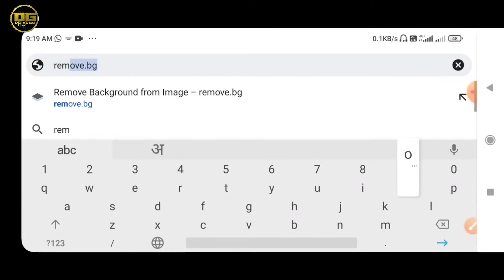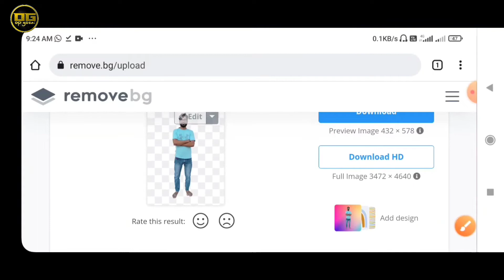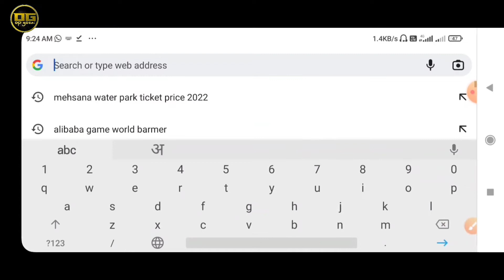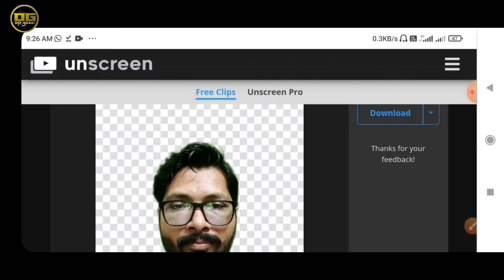how to Remove background in photo || how to remove background in video || remove background app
ˍˍˍˍˍˍˍˍˍˍˍˍˍˍˍˍˍˍˍˍˍˍˍˍˍˍˍˍˍˍˍˍˍˍˍˍˍˍˍˍˍˍˍˍˍˍˍˍˍˍˍˍˍˍˍˍˍˍˍˍˍˍˍˍˍˍˍˍˍˍˍˍˍˍˍˍˍˍˍˍˍˍˍˍˍˍˍˍˍˍˍˍˍˍˍˍ